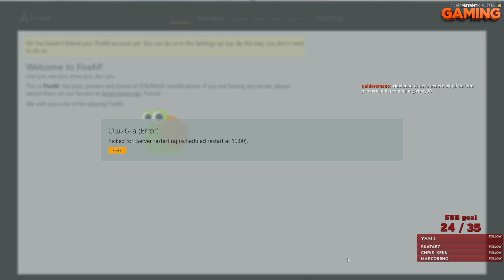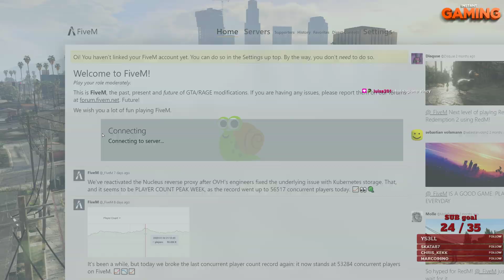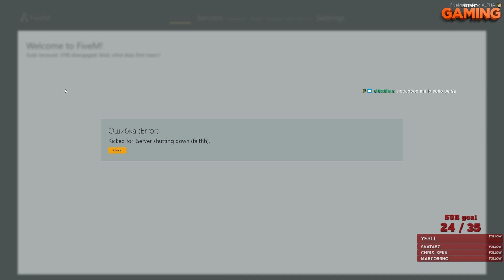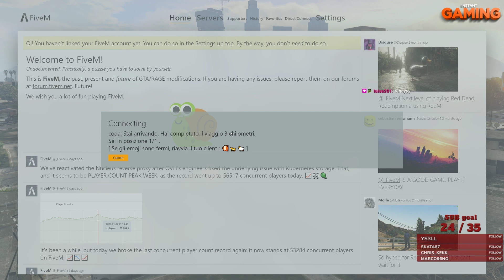✨CODE✨Aerei/Barche - La polizia ha pagato? | Grand Theft Auto V | !info